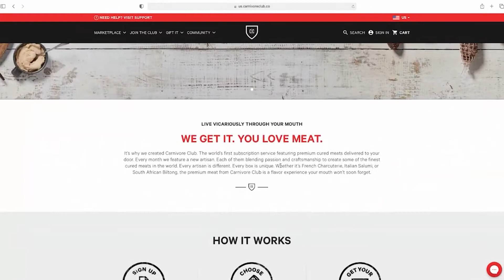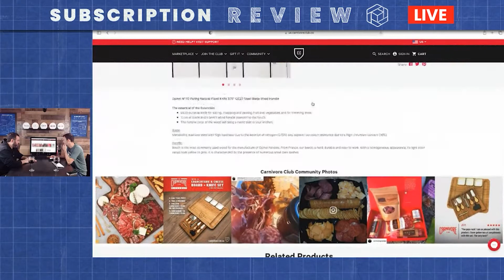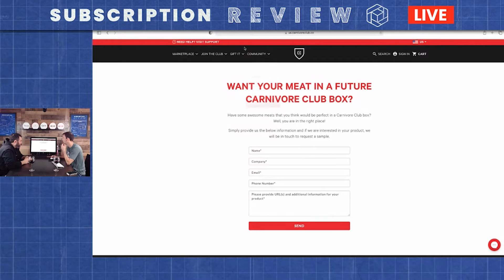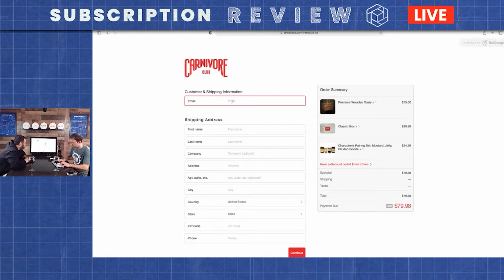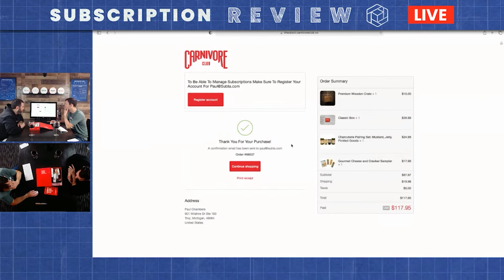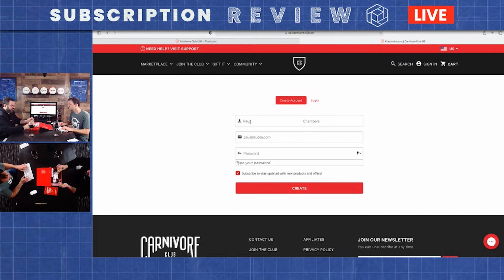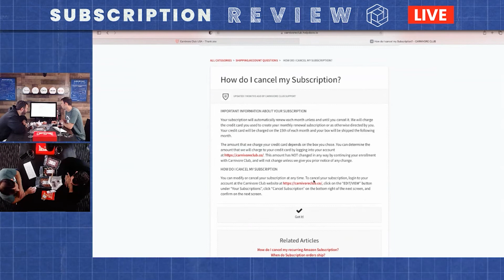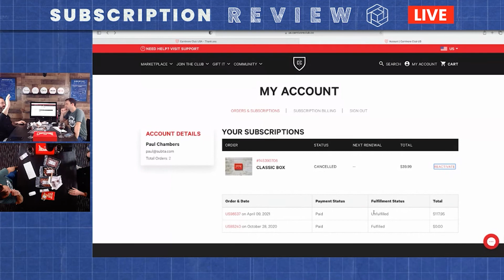Subscription Box Best Practices - Carnivore Club - Subscription Review Live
Paul and Chris, review popular subscriptions from their perspective as SUBTA Co-Founders with years of experience in the industry. They offer constructive criticism with actionable items that all subscription companies can implement. This isn’t an unboxing show, this is a subscription review.

Paul and Chris walk through the website design, sign-up & cancellation process, email correspondence, and the unboxing experience.

📈  Grow your subscription knowledge & network.